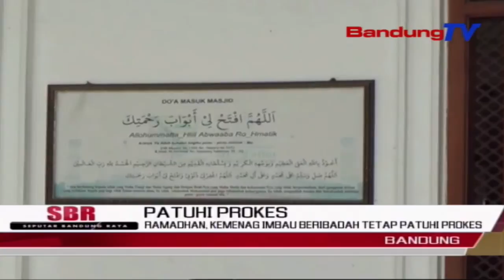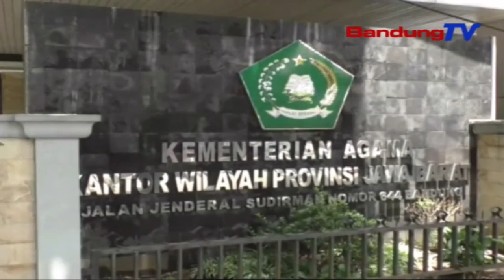Ramadhan, Kemenag Imbau Beribadah Tetap Patuhi Prokes | SBR | BANDUNGTV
SBR | BANDUNGTV | FARHAT MUMTAZ | Kementrian Agama Republik Indonesia Mengeluarkan Surat Edaran Pedoman Beribadah Puasa Di Masa Pandemi Covid 19. Dalam Surat Edaran Tersebut, Masyarakat Diperbolehkan Melakukan Ibadah Di Luar Rumah, Dengan Sejumlah Syarat, Diantaranya Tetap Mematuhi Protokol Kesehatan Secara Ketat.